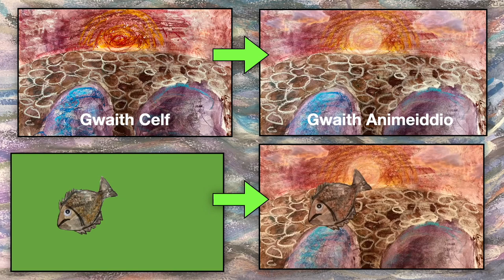Gwaith Creadigol Ysgol Corris a Pennal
Datblygu'r Celfyddydau Creadigol Mynegiannol